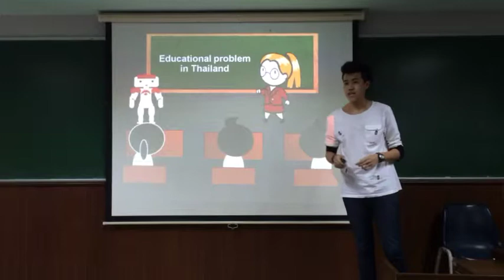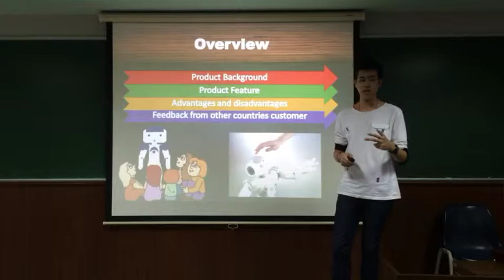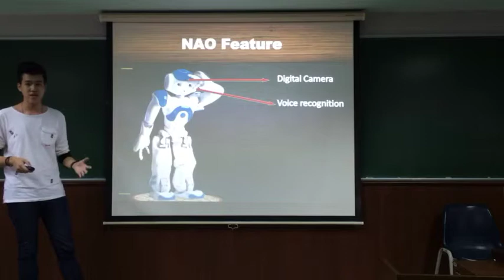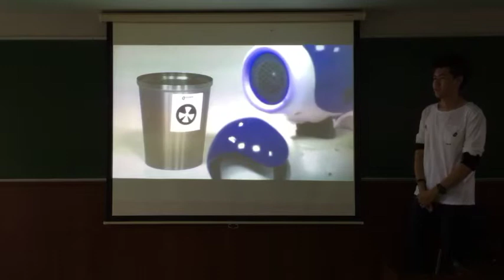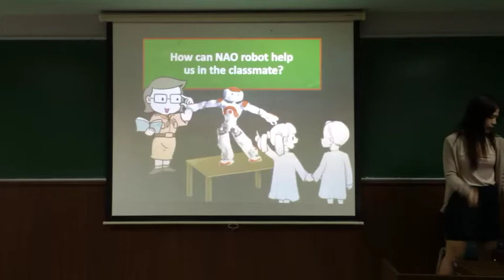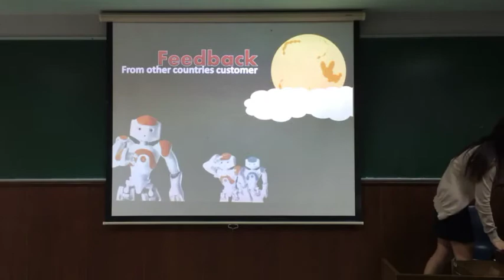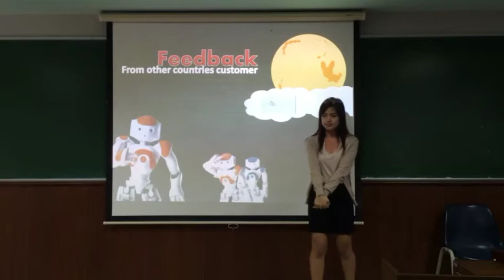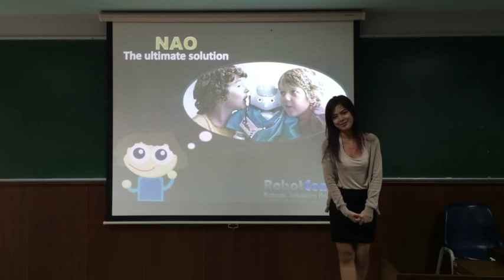3/2013 Thun & Kung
MKT4808 Group Presentation 1